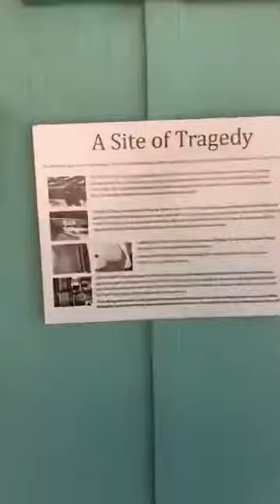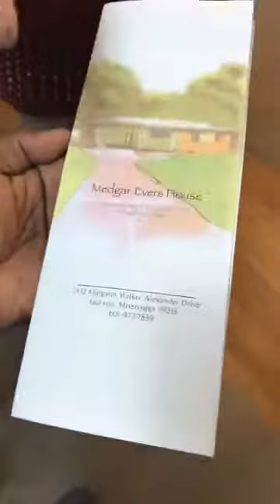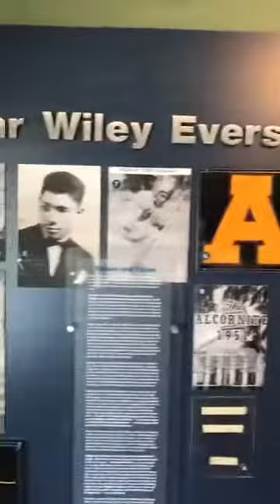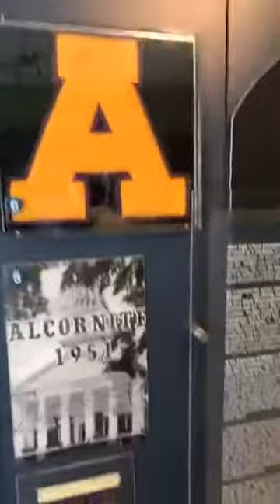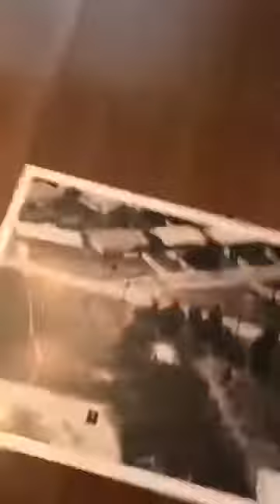Full video of Tour of Medgar and Myrlie Evers’ home from 1963